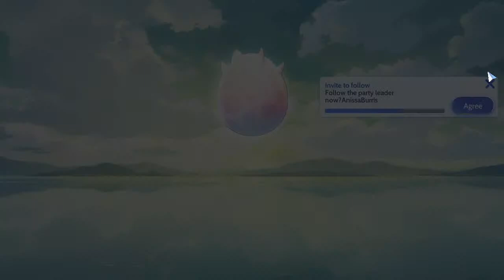"Journey into Norse Mythology: Exploring the World of Ragnarok Origin"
RAGNAROK ORIGIN BEGINNER DAY 1

NBA/PBA GAMES LIVE SCORE
Basketball Live Scores
Featuring quarters and other live basketball scores data. Basketball Live Scores lets you stay updated and be on a lookout for updated Basketball happenings..Basketball Live Scores has the latest NBA Basketball news, live scores, player stats, standings!

NBA Game Live Scores

NBA
NBA Playoffs
NBA live
National Basketball Association
Atlanta Hawks
Boston Celtics
Brooklyn Nets
Charlotte Hornets
Chicago Bulls
Cleveland Cavaliers
Dallas Mavericks
Denver Nuggets
Detroit Pistons
Golden State Warriors
Houston Rockets
Indiana Pacers
Memphis Grizzlies
Miami Heat
Milwaukee Bucks
Minnesota Timberwolves
Orlando Magic
Philadelphia 76ers
Phoenix Suns
Portland Trail Blazers
Sacramento Kings
San Antonio Spurs
Toronto Raptors
Utah Jazz
Washington Wizards